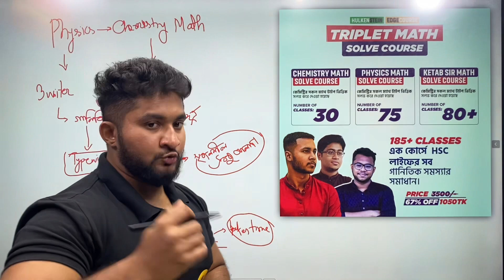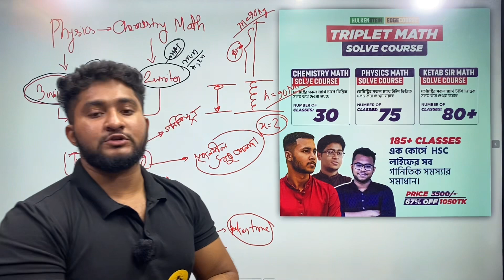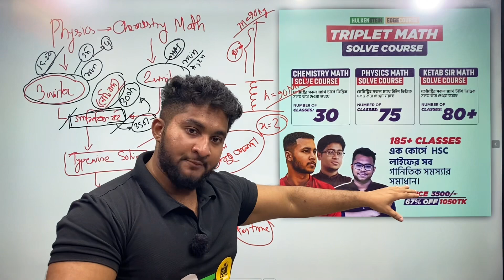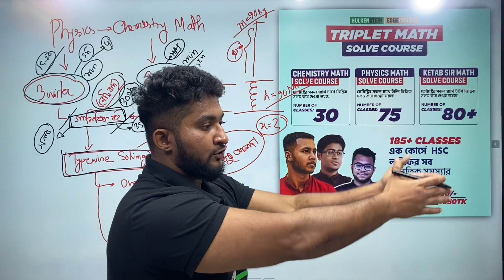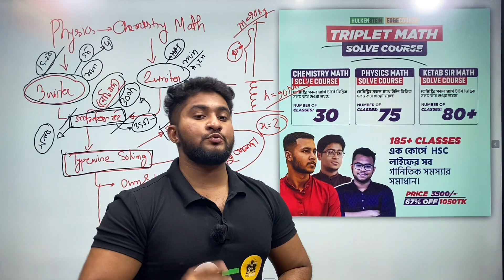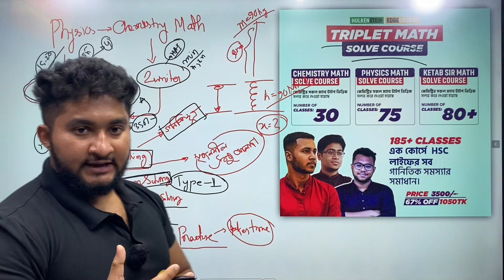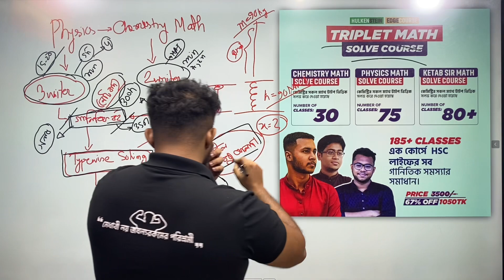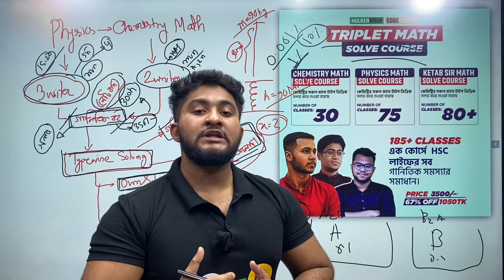Physics - Chemistry || ম্যাথের দূর্বলতা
🛑Triplet Math Solve Course🛑

🔶HSC লাইফে গানিতিক সমস্যা নিয়ে সবাই এড়ানোর চেষ্টা করি হয়তো থিউরি খুব ভালো পড়া হয় কিন্তু ম্যাথ করতে কিভাবে প্রয়োগ করবো সেটা আর শিখায় না কেউ। আর এভাবেই একাডেমিক ও এডমিশনে গানিতিক সমস্যা নিয়ে ভয় একটা কাজ করে।

💥তাই আমরা তোমাদের জন্য নিয়ে এসেছি ফিজিক্স, কেমিস্ট্রি ও ম্যাথ এর মিলিত গানিতিক সমস্যা সমাধান কোর্স।

🔥টোটাল ১৮৫+ ক্লাস নিয়ে এই কোর্সটিতে আছেঃ

✅কেতাব উদ্দিন স্যার ম্যাথ সলভ কোর্স
✅ফিজিক্স ম্যাথ সলভ কোর্স
✅কেমিস্ট্রি ম্যাথ সলভ কোর্স

🖤প্রত্যক বিষয়ে তোমাদের প্রতি চ্যাপ্টার এর টাইপ অনুযায়ী ম্যাথ সলভ করানো হয়েছে যাতে তোমরা যেকোনো ধরনের গানিতিক সমস্যা নিজেই সমাধান করতে পারো।

➡️সবগুলো কোর্স আলাদা করে না কিনে তোমাদের সুবিধার জন্য এতো কম মূল্যে এই কোর্সটি দেয়া যাতে তোমরা উপকৃত হতে পারো।